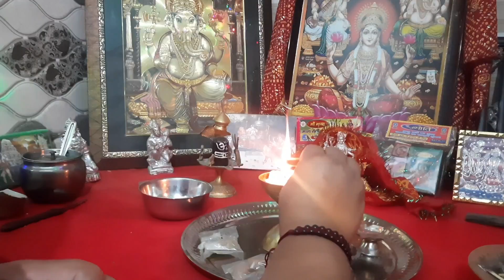Harshika's first day of school || Simple & healthy mummy style brunch 😋 || Capture life with Sonia